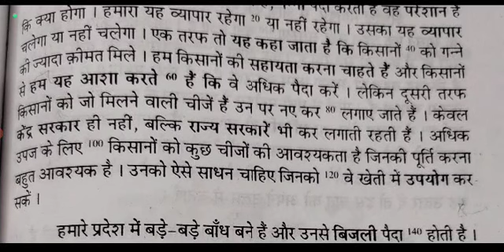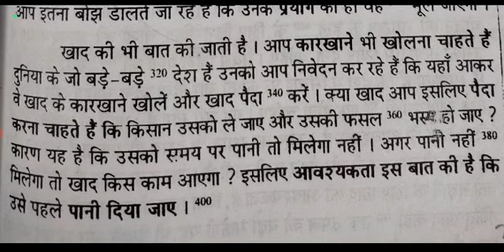Allahabad high court steno dictation 90+wpm,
Upsssc steno
upsssc stenographer
80 wpm dictation hindi
upsssc#ssc स्टेनोग्राफर
Uksssc steno
RPSC steno
APS dictation
FCI stenographer
ASI steno
Hindi shorthand
Dictation rishi pranali
Shorthand online
Steno tutorial
AITC thakurdwara
70wpm steno dictation
75wpm shorthand dictation
60wpm steno dictation
65wpm shorthand dictationSSC Steno dictation 80 wpm
Ssc steno grade C,D
Upsssc steno
upsssc stenographer
80 wpm dictation hindi
upsssc#ssc स्टेनोग्राफर
Uksssc steno
RPSC steno
APS dictation
FCI
ASI steno
Hindi shorthand
Dictation rishi pranali
Shorthand online
Steno tutorial
AITC thakurdwara
70wpm steno dictation
75wpm shorthand dictation
60wpm steno dictation
65wpm shorthand dictation